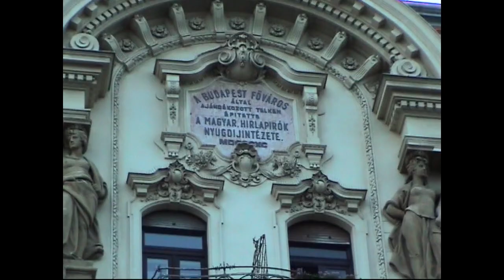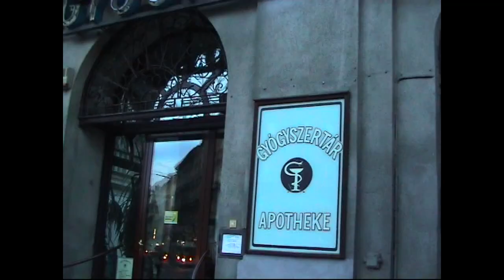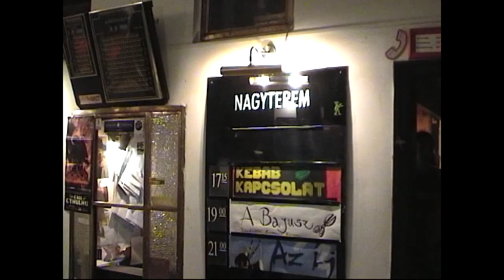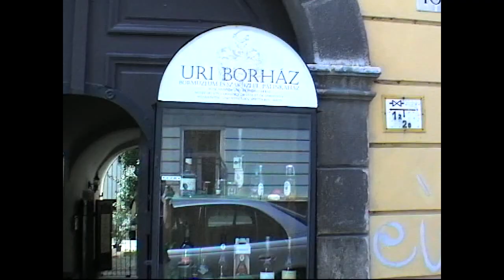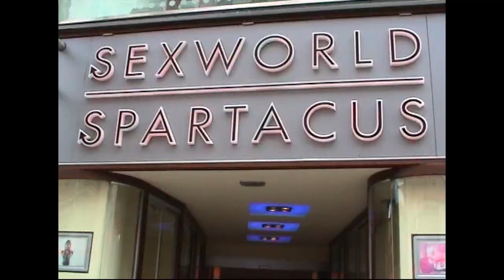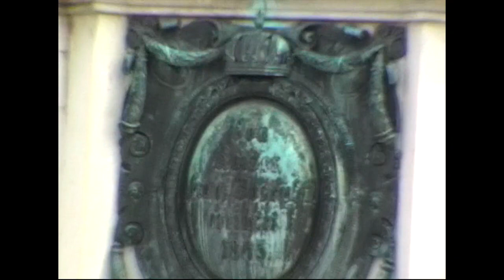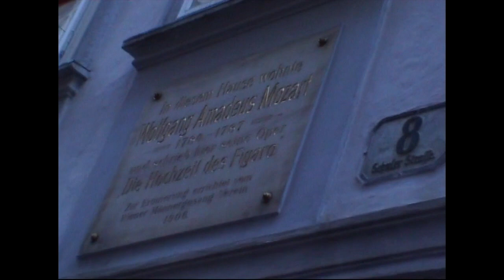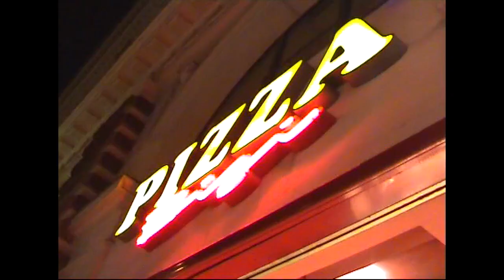Будапешт і Відень: два брати на Дунаї. Велика авто подорож Європою 2006 (ч. 1)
Будапешт і взуття на набережній Дунаю, Відень і Святий Стефан - такими нам запам'яталися ці дві Європейські столиці. Воні, як два брати, дві столиці колись могутньої імперії і зараз, немов змагаються у своїй величі і красі, хизуючись перед усім світом у своїми архітектурними, музичними і кулінарними шедеврами, розкішшу своїх парків, палаців і музеїв. Ми вперше побували там у далекому 2006 році під час великої автоподорожі Європою.

Буду радий коментарям, чи бували ви в цих місцях і що саме у вас закарбувалося у пам'яті. Дякую за перегляд!

0:00 Introduction
0:05  Виїжджаємо
1:47 Будапешт, 1-й день подорожі
20:00 Відень, 4-й день подорожі